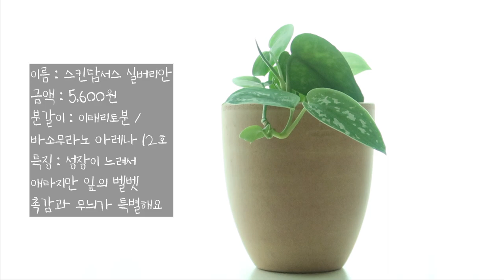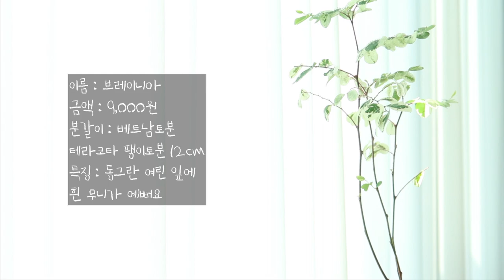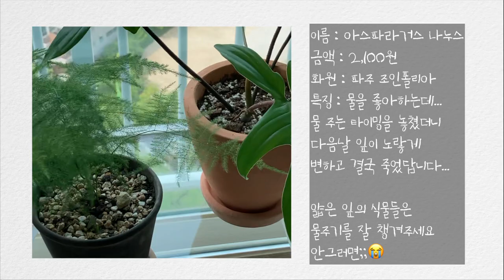초보식물집사의 반려식물을 소개합니다 키우기 쉬운 식물8종 추천! 조인폴리아&더그린가든센터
안녕하세요 주부 소소블sosovel입니다
오늘은 제가 두달전에 파주 조인폴리아와 일산 더그린가든센터 화원에서 구매한 8가지(원래는 9가지 인데..1개 초록이는 얼마전에 😭...영상에도 나와요)를 소개해드리는 영상입니다 반려식물 키워 보고 싶으셨거나 화원 또는 인터넷으로 식물 막상 사려고 하면 다양하고 많은 식물 중 어떤걸 선택해야 하나..고민하셨던 분들께 조금이나마 도움이 되길 바랍니다💚그리고 날씨가 너무 덥죠 이럴때 일수록 잘 드시면서 건강 잘 챙기세요 여러분 ~오늘도 고맙습니다 🙆‍♀️

[영상정보]
0:00 시작
🌱0:21 칼라디움얼루어
🌱0:53 남천나무 / 이태리토분 바소폼페이 볼케노23호
🌱1:22 스킨답서스실버리안 / 이태리토분 바소무라노 아레나12호

🌱2:16 필로덴드론플로리다뷰티그린 / 베트남토분 테라코타 팽이토분14호
🌱2:53 무늬코로닐라 / 로자리안토분 허니실린더팟9cm
🌱3:25 콩란 / 이태리토분 데로마 실린드모카11cm
🌱4:01 브레이니아 / 베트남토분 테라코타 팽이토분12호
🌱4:35 립살리스루비

▪️토분 구매정보는 현재 쿠팡에서 판매되고 있는 것만 최대한 찾아서 링크해 드렸습니다